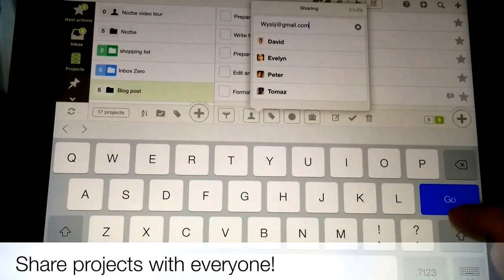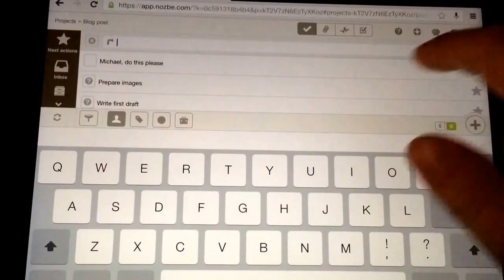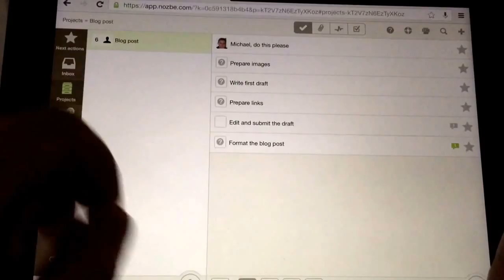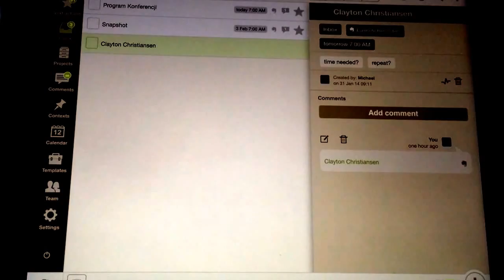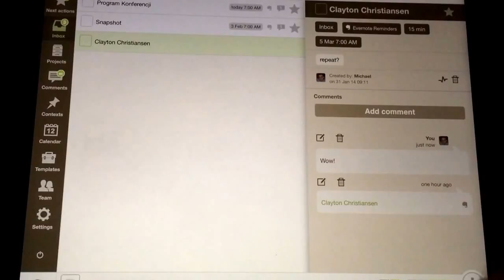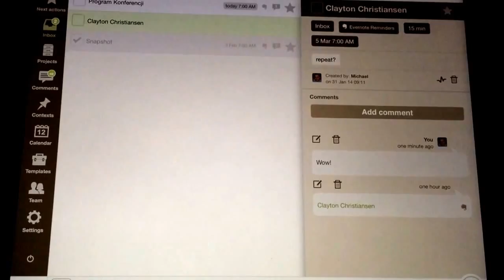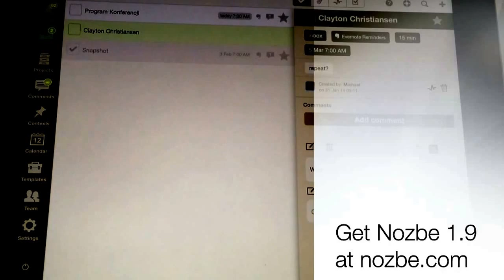Nozbe 1.9 short intro by Michael Sliwinski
Revolutionary project sharing, Evernote reminders sync and push notifications!

Recorded quickly by Michael Sliwinski for you!

Nozbe.com - time and project management app - available as a web app as well as native apps for the Mac, Windows, iPhone, iPad and Android platforms: